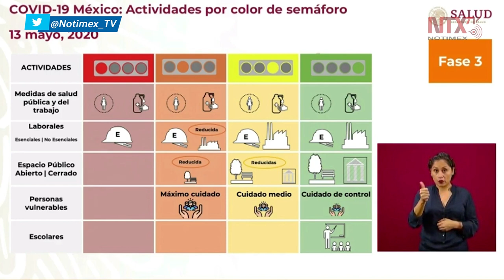Este será el semáforo de actividades para enfrentar la NuevaNormalidad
Hugo López-Gatell, subsecretario de Salud, presentó el semáforo de actividades para el desconfinamiento y pidió que se conserven las medidas higiénicas para enfrentar la 'nueva realidad' frente a la pandemia de coronavirus.